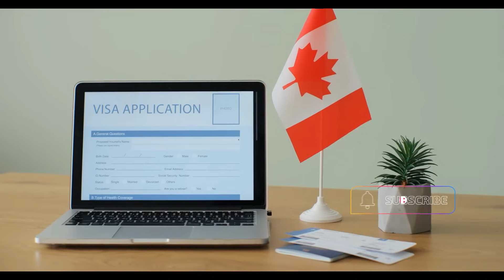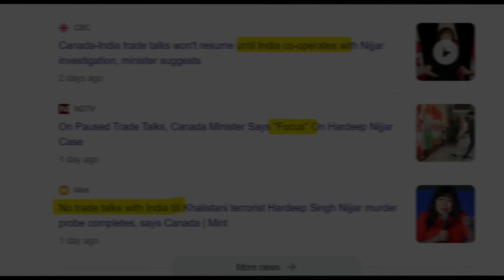कनाडा की धमकी पे भारत जहाज रोकने की तैयारी में..अब सारा खेल भारत ही तै करेगा/Canada-India trade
canada india trade